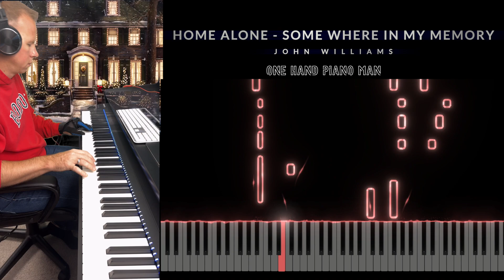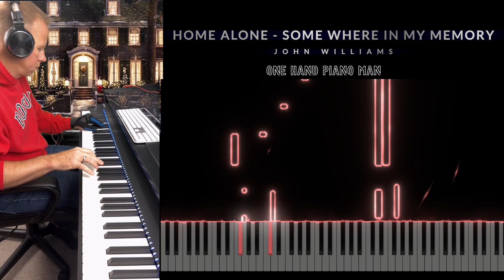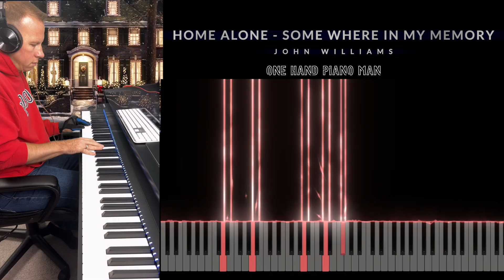Home Alone - Somewhere In My Memory - John Williams - (See Music)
HAPPY HOLIDAYS! 🤗❤️🎄🎅❄️

Every year, during Christmas time, you will find me watching my favorite Christmas movie - “Home Alone”. Okay, okay, maybe multiple times ☺️.  “My favorite song from the soundtrack is Somewhere In My Memory.  Last year, I attended my pianist Idols Christmas concert and he lead with his version of the song.  It was absolutely incredible and havent been able to get it out if my head since.  I decided to do a cover of his cover and hoping you will enjoy it today 🎄🎁✋🎹

My New Christmas Album "Mistletoe Melodies" is streaming now!!

“Somewhere In My Memory” by John Williams & Jon Michael Ogletree

*Comment your request and I will be more than happy to play it for you.

All Piano Covers seen are played by ear with right hand and only "Left Thumb" and Sometimes "Left Pinky"

My name is Shawn Hogan and I am a United States Army Disabled Veteran who was hit by a truck going 60MPH while conducting Physical Training in the U.S. Army.  Due to the accident, the injuries sustained was loss of the left hand/fingers and limited left elbow functionality.